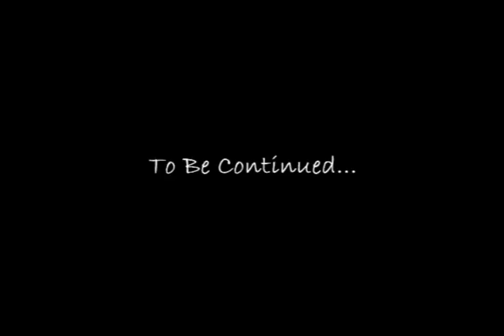A Day in the Life... Episode Three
Episode Three
"Tico has some TRICKS up his sleeve!"
Second Split Screen Video :)